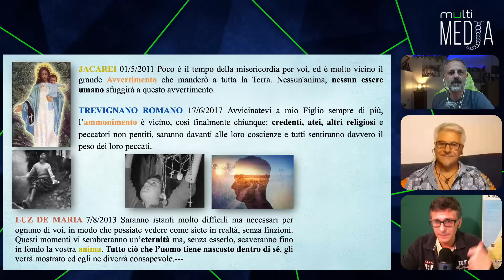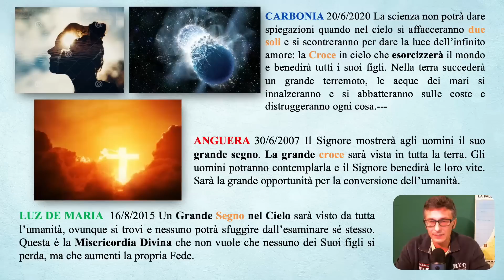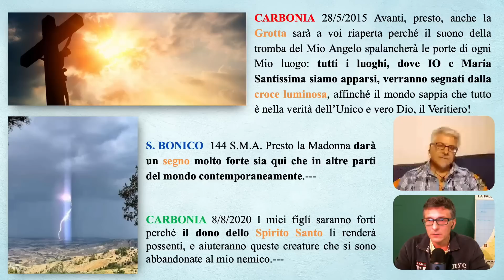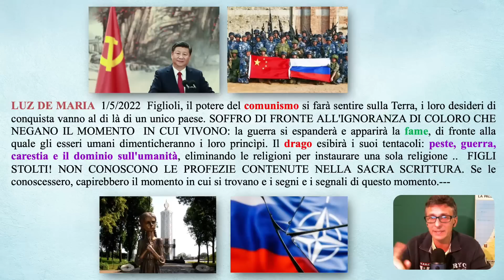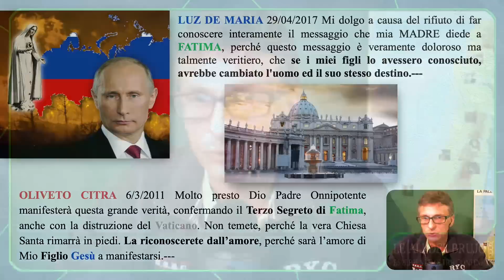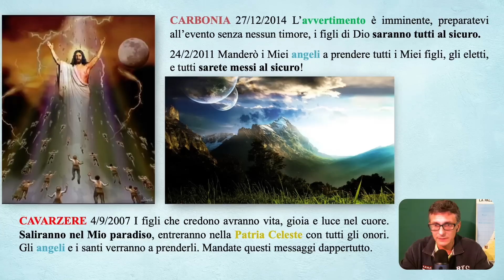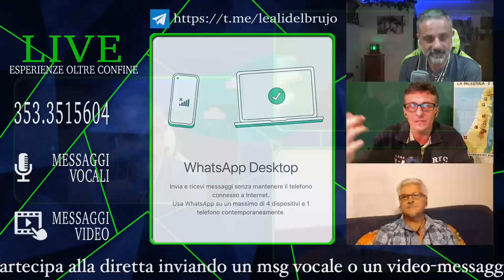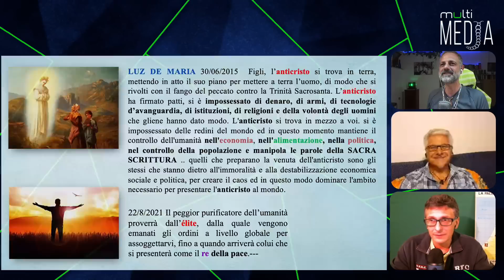NESSUNO l'aveva detto! Cosa succederà durante l'AVVERTIMENTO, il compimento di FATIMA e LA SALETTE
Assieme a @Lealidelbrujo e @fattoreevolutivo5452 facciamo una lunga e approfondita analisi delle Profezie contenute nelle più importanti Apparizioni Mariane, a partire da Fatima, arrivando fino a Garabandal e La Salette. Verranno spiegati i particolari dell'Avvertimento, la Nuova Pentecoste, il Regno dell'Anticristo, la Grande Tribolazione e l'ultima grande battaglia contro Satana.